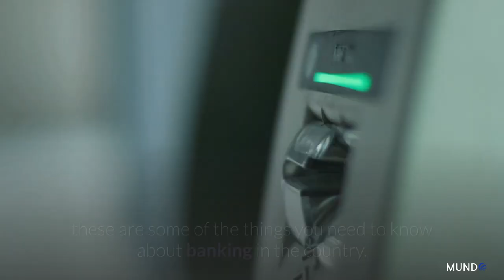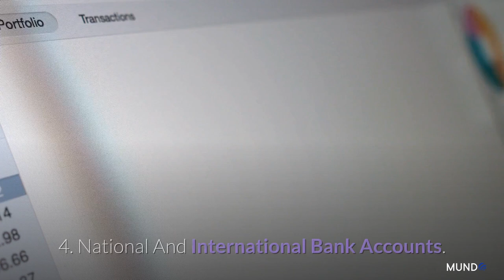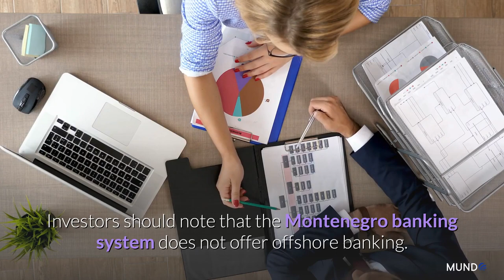Banking Services in Montenegro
How difficult is it to open a bank account in Montenegro? Is the banking sector steady in Montenegro? Is it safe to hold your money on an bank account in a Montenegrin bank being a foreigner?